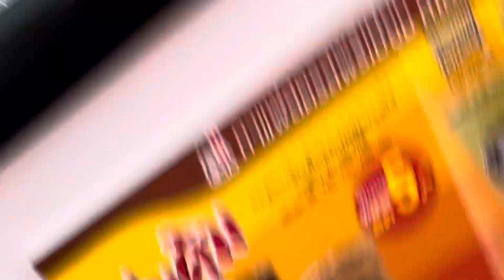Work life balance : my day